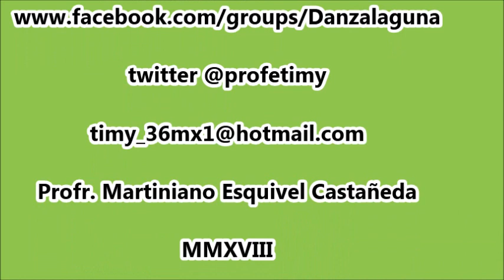Danza "Jose A. Peralta" de Torreón, Coah.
Villas Universidad,  Torreón, Coah. 26 de agosto de 2018.